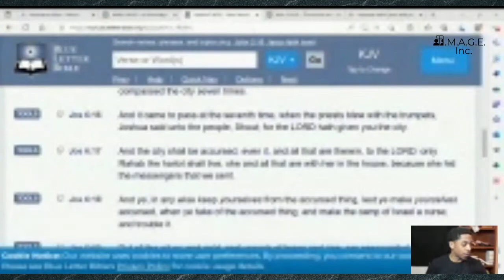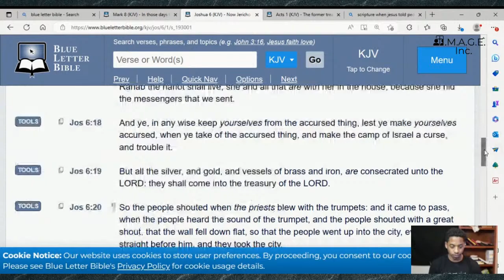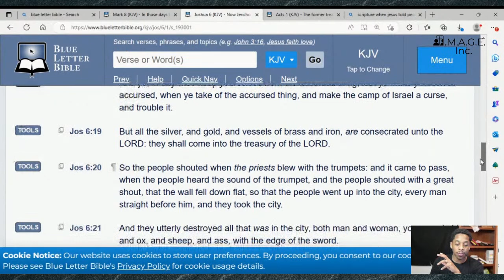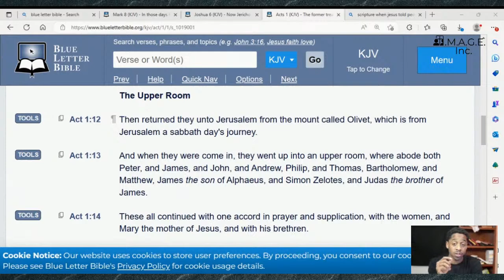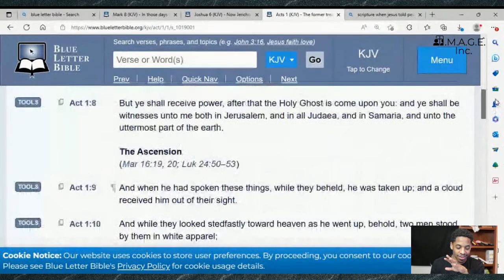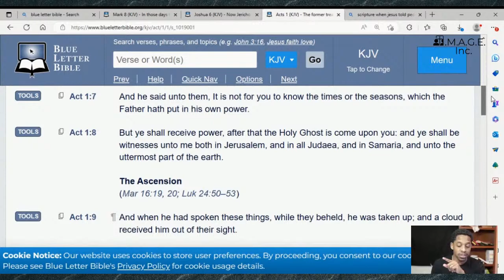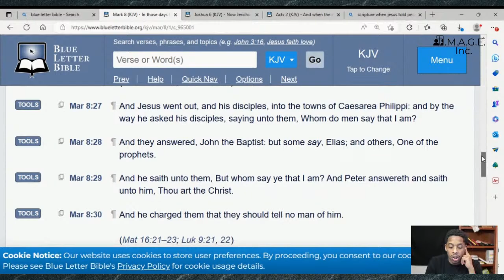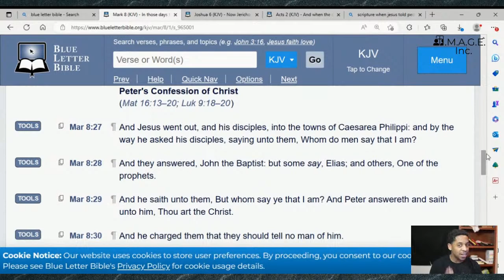WHY SILENCE & WAITING = POWER! IMAGE INC. Let's Talk Bible!!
IMAGE INC Let's Talk Bible!!
In order for things to be released in full power there often is a time of silence and waiting lets dive into that!!